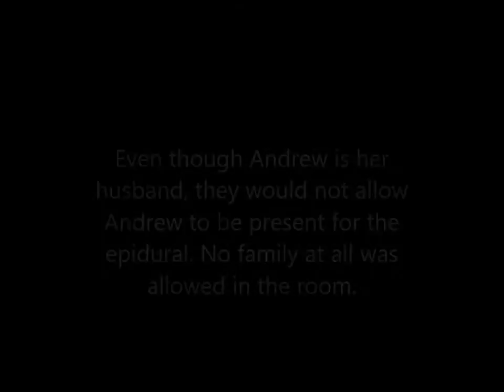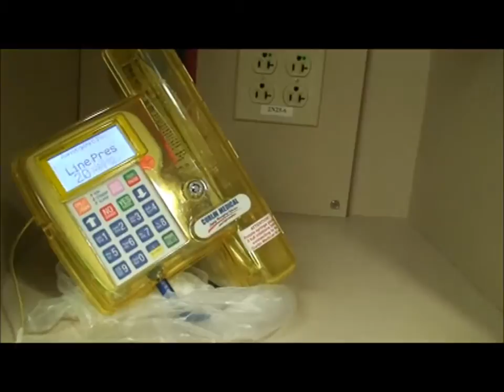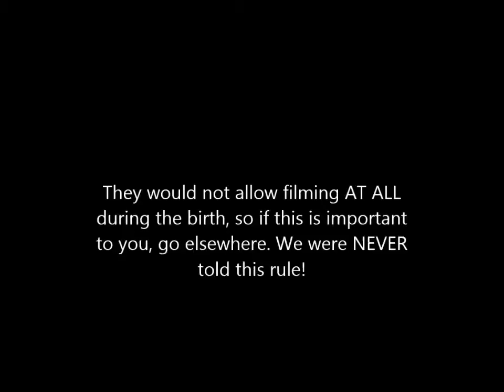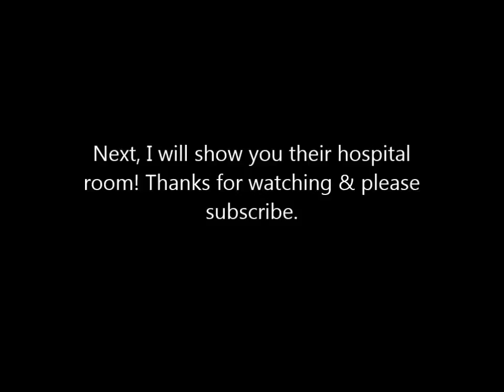Gavin Is Born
Gavin James arrived on July 2nd, a healthy baby boy! We are beyond happy, however I have some advice for you! Be sure to ask your doctor about the hospital policies & their personal policy on filming & what procedures you can/cannot be in the room during. The nurse we had would not allow any filming during the birth. She told me that I wasn't even allowed to take pictures of the equipment! Seriously!